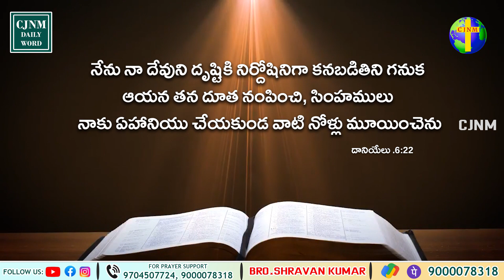దేవుడు నిన్ను తప్పిస్తాడు|ఈ ఉదయం దేవుని వాగ్దానం|Today's Promise| Bro.Shravan kumar |CJNM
If you are truly being blessed by this programmes, Do Witness The Powerful Presence of Lord Jesus Christ @ CHRIST JESUS OF NAZARETH MINISTRIES. (@Cjnm_cjnm  )Healings, Miracles, Life-Changing Messages. Come & Be Blessed. Anointed Man of God Bro. G.Shravan Kumar Delivers The Life-Changing Word of God.
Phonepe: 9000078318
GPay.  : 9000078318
Our Bank Details:
G. SHRAVAN KUMAR,
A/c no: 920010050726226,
Axis Bank,
Vivekananda nagar,
Kukatpally, Hyderabad.
IFSC : UTIB0003305.

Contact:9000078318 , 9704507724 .